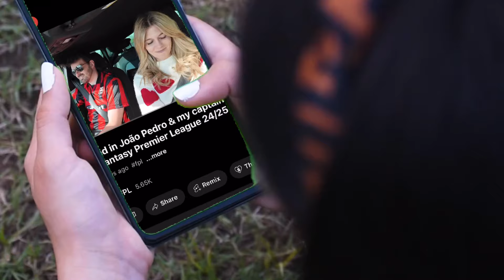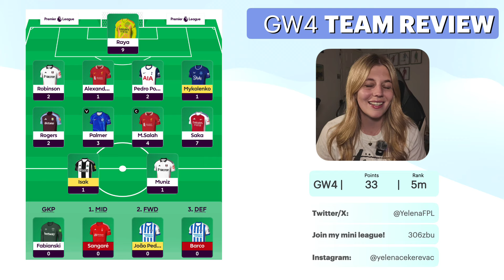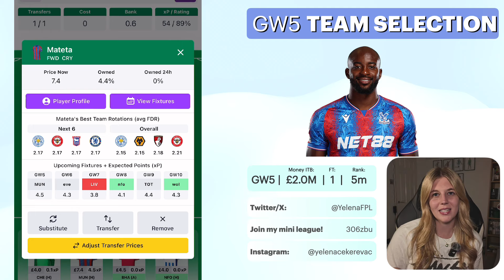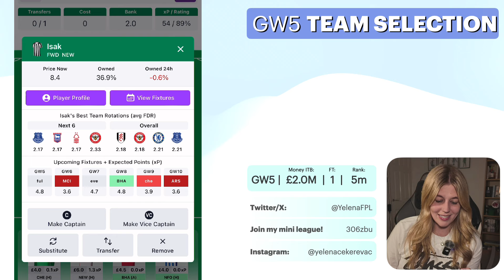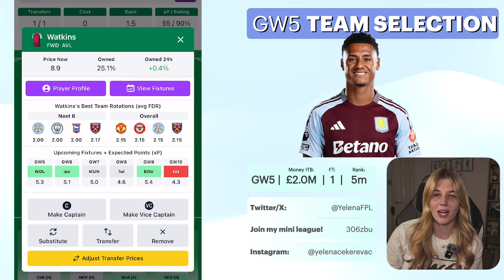FPL Gameweek 5 Team Selection | Fantasy Premier League 24/25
FPL GW5 is upon us, surely it has to be better than GW4? With an ever descending rank, I'm hoping to finally get a green arrow and reach the dizzy heights I was at in GW1. No hits and sensible, long-term transfers incoming!

⚽️ Join my mini league! Code: 306zbu